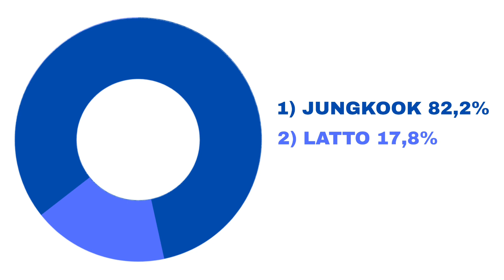JUNGKOOK - SEVEN ft LATTO (line distribution)